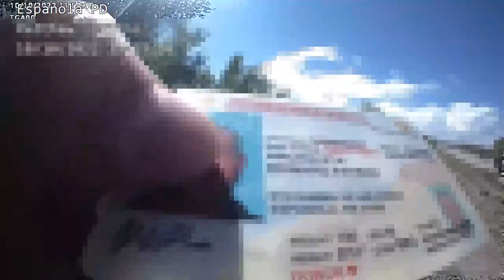Lapel camera footage (Matthew Torrez), Espanola Police Department: Eric Mendonca lawsuit. 10/10/2022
Espanola Police Department lapel camera footage from Officer Matthew Torrez of an incident involving Phillip Chacon on Oct. 10, 2022. Chacon was later arrested for allegedly running over Eric Mendonca. Officers were initially called to a report of two men fighting and Chacon showed officers video of him beating Mendonca.
Mendonca is suing the city, police department and officers Darren Cruz, Donnie Gutierrez and Matthew Torrez for letting Chacon go, which then resulted in the second attack on him. Police Chief Mizel Garcia is also being sued, for failure to train and supervise.

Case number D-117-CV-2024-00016